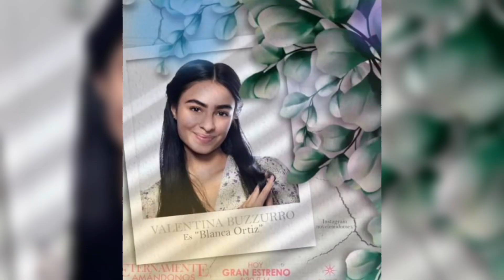Avance 48: Imelda Se Entera De La Relación De Fernando y Ximena | Eternamente Amándonos